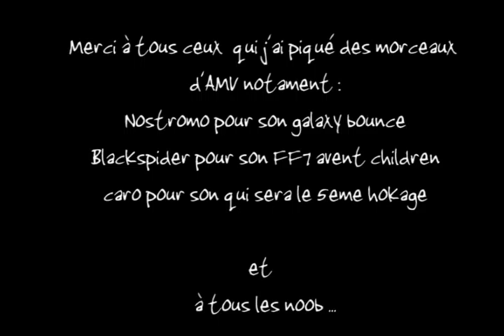16- [Denionysos] Noobiesphobie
Un clip rigolo qui dénonce les erreurs les plus flagrantes des clippeurs débutants, sans méchanceté et sans prétention aucunes. J'ai eut tout comme critique la dessus, celle que ca faisait rire et celle de ceux qui pensai que j'avais la grosse tète à dénoncer les noob (clippeur débutant). Je n'avais pas réfléchi jusuque là, seulement le fait de faire une parodie sur cette musique "anti-pirate" bien connue.